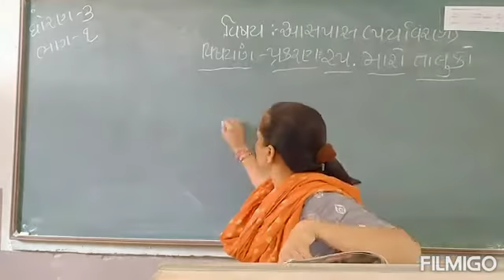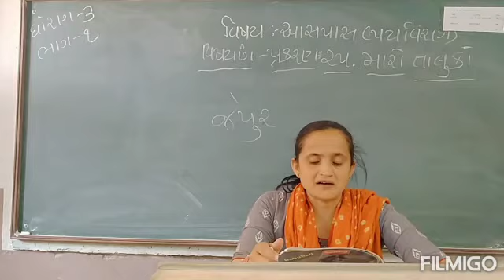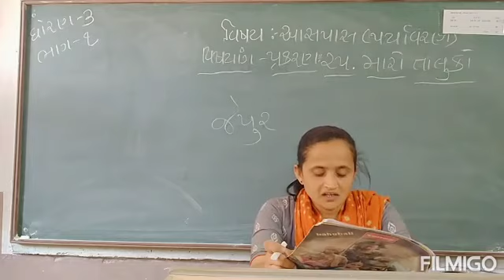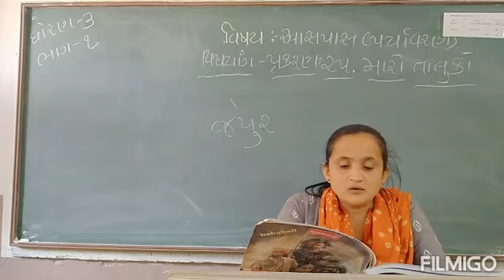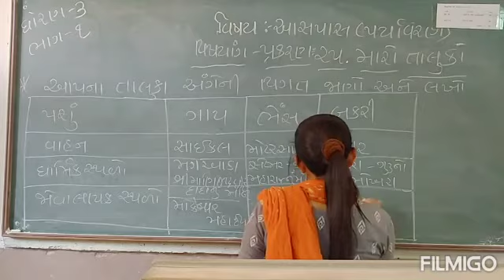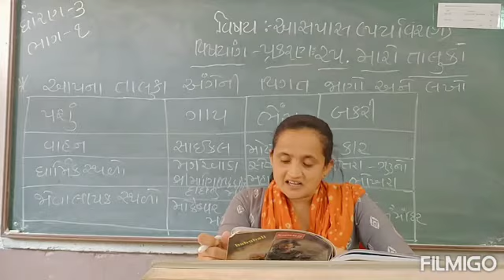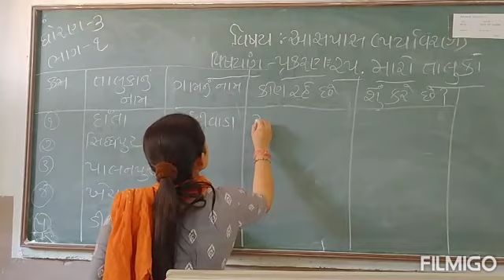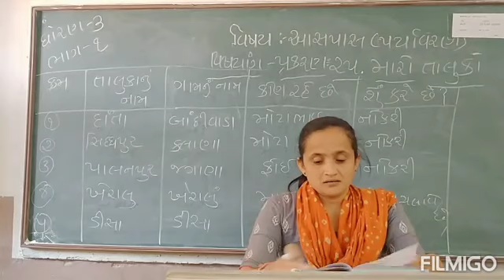Std 3 આસપાસ પર્યાવરણ Ch 25 મારો તાલુકો Part 1